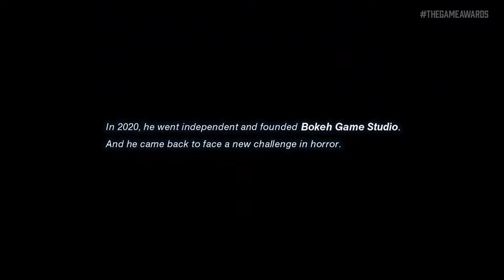Slitterhead | Reveal Trailer - Game Awards 2021